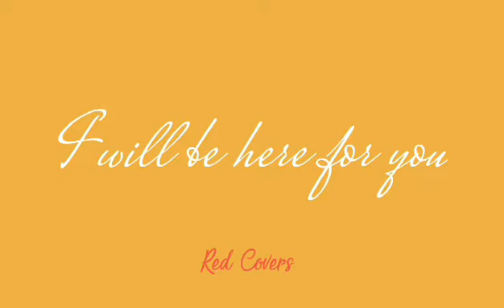I Will Be Here For You Cover By My Humble brother Freddie Furuc Kuya Bok Ng Hugot Seminarista❤️❤️